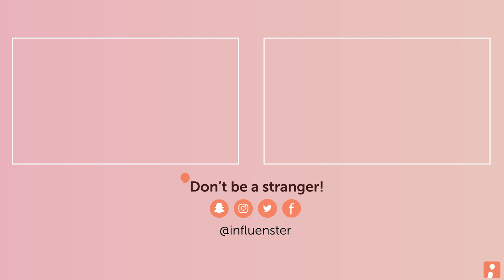TBT Madonna Like a Virgin '80s Makeup Tutorial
Today’s Throwback Thursday makeup tutorial is inspired by Madonna, The Queen of Pop. We hope this video makes you feel shiny and new!

Not an Influenster yet?! What are you waiting for, it’s completely free, and you get to test products like these!

Products Featured:
e.l.f. Mad for Matte Palette